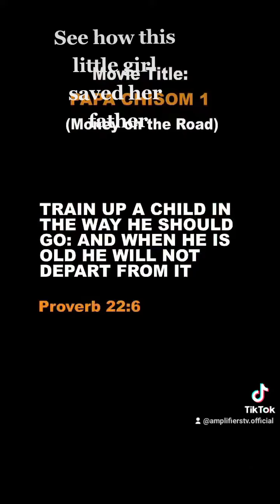See how this little girl saved her father